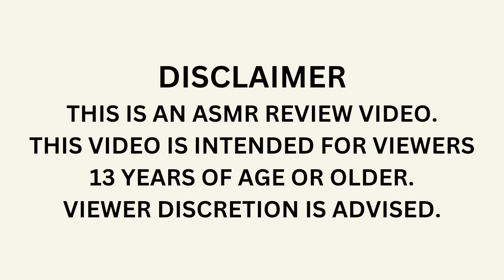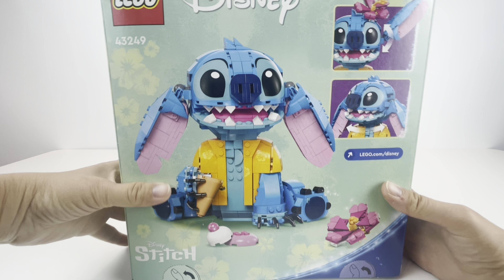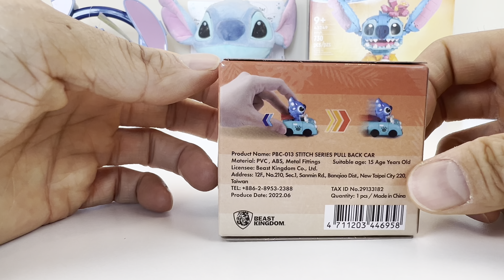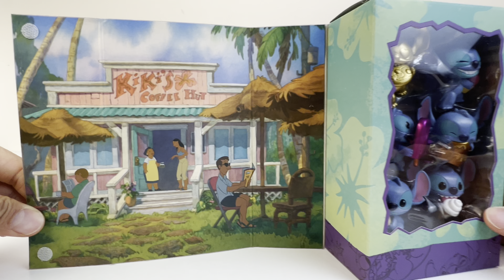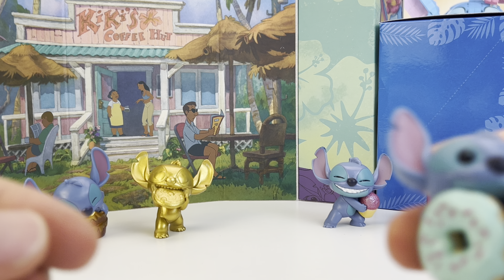Disney Lilo & Stitch Toys Unboxing Review | Out of Control Laughing & Spinning Stitch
Laughing & Spinning Stitch Plush | Stitch Light Up Pop it Electric Hand Held Game | LEGO Disney Stitch with Ice Cream Building Kit| Stitch Pull Back Cars | Feed Me 6-piece Collectible Figure